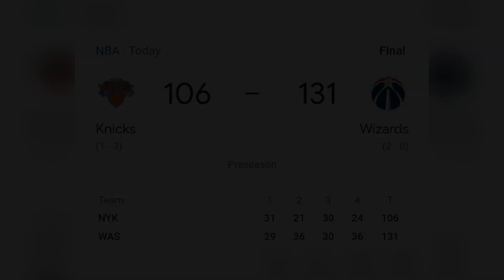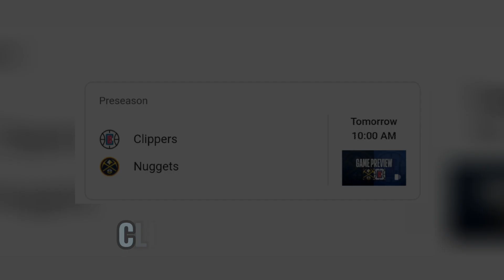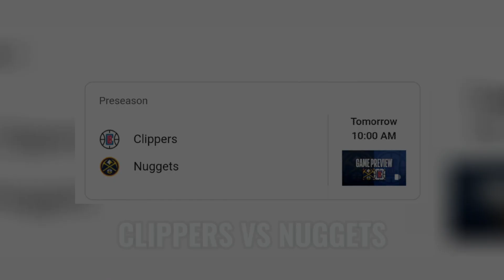NBA PRE-SEASON RESULTS TODAY | NEXT GAME SCHEDULES | OCT 19, 2023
TITLE: NBA PRE-SEASON RESULTS TODAY | NEXT GAME SCHEDULES | OCT 19, 2023

CTTO: AUDIO / PICTURES / VIDEOS